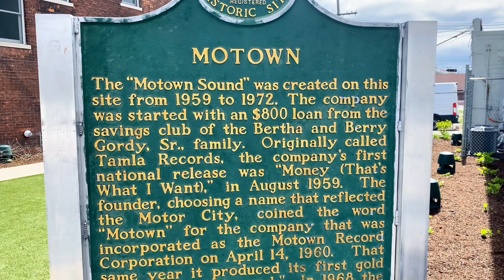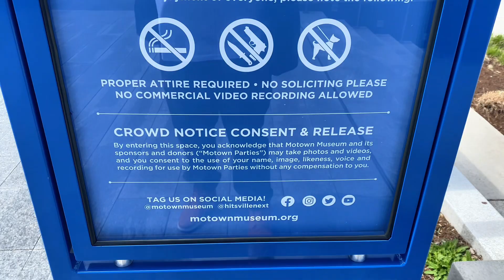MOTOWN HITSVILLE U.S.A. DETROIT MICHIGAN , ADVENTURES OF NELLY NELL & BIG FUNNY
Stopped by Motown Hitsville U.S.A. located at 2648 Berry Gordy Jr. Boulevard, 2648 W Grand Blvd, Detroit, MI 48208. We came to check out the historic building home of the legendary artists and music, get footage and drone view. There is also an attached museum. Visit their website at
for pricing and additional info.
travel adventure ADVENTURES OF NELLY NELL & BIG FUNNY